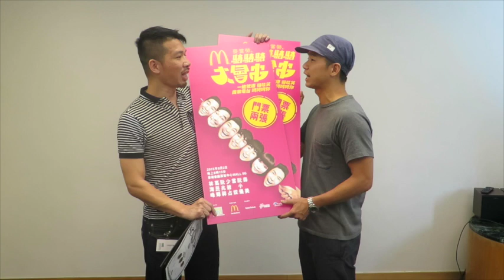【簡單而隆重】‪‎騎騎騎‬ ‪‎一蚊gag‬ 頒獎典禮(4)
今日請到林公子為我哋頒獎畀《騎騎騎一蚊gag‬ 》嘅得獎者！恭喜第四位喺gag得一蚊得一蚊嘅幸運兒！呢位朋友，真係冇人會forget你，因為你仲會得到兩張《 ‪#‎商業電台‬ 麥當勞 ‪#‎騎騎騎大會串‬》特大門票！